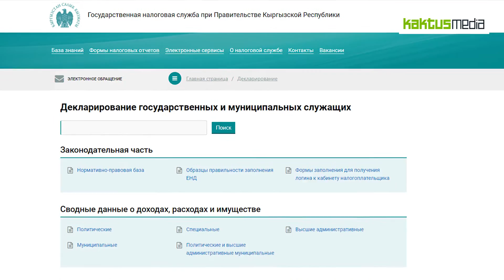6 11 КактусНовости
На нашем канале KAKTUS MEDIA Вы узнаете о событиях происходящих во всем мире.

Кактус
Кактус – новости Кыргызстана и Бишкека
Оперативно и достоверно о важных событиях в Кыргызстане и Бишкеке: политика, экономика, происшествия, шоубизнес.

Kaktus.media представляет подборку новостей за 6 ноября.
ГНС наконец-то представила декларации о доходах чиновников за прошлый год. Сооронбай Жээнбеков заработал  891 тыс. сомов. А вот доходы экс-президента Атамбаева в 100 раз больше -100 миллионов сомов. Откуда такие доходы, пока не ясно. Чтобы узнать сколько зарабатывают чиновники - читайте  kaktus.media
Работники государственных органов, компаний или организаций с пятидневным рабочим графиком отдохнут 7, 8, 9, 10, 11 ноября. А все из-за праздника 7 и 8 ноября -Дни истории и памяти предков. Они являются нерабочими. Вновь на работу 12 ноября.
В Бишкеке пьяный сотрудник ГКНБ угрожал своим служебным положением. Его поймали во время рейда. Но после того как его начали снимать на видеокамеру, мужчина отрекся от службы в спецслужбах. Медики подтвердили наличие алкоголя в его организме. К тому же, сам водитель признался, что употреблял пиво. В ГКНБ пока никак не прокомментировали инцидент. Здесь вы узнаете о самых актуальных, важных и интересных новостях о Кыргызстане, регионе и о событиях в мире.